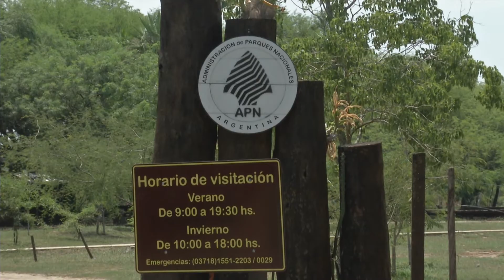EXITOSA COMPETENCIA DE MOUNTAIN BIKE “DESAFÍO RÍO PILCOMAYO”